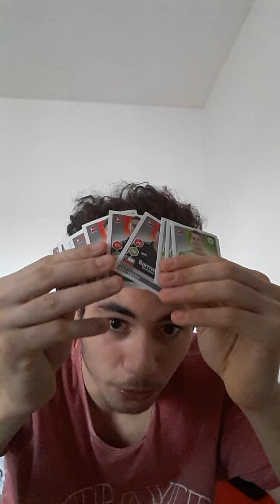Offizielle Sticker Kollektion Bundesliga 2017/2018 2 Teil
klickt Button YouTube Instagram pavone1708